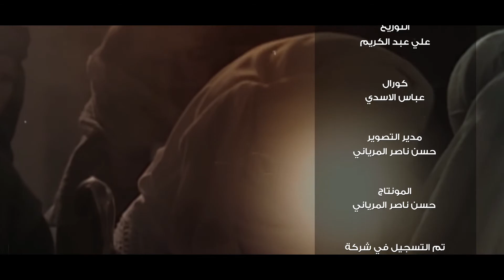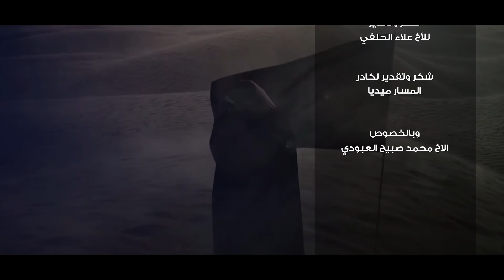عباس الموالي (ياصاحبي) محرم الحرام 1442 هـ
للحجز والاستفسار : تصوير فديو كليب . تصوير المناسبات
العنوان 🏠  العراق ــ البصرة ــ حي الحسين
Telegram + Viber + WhatsApp
للمتابعة على ..
عباس الموالي